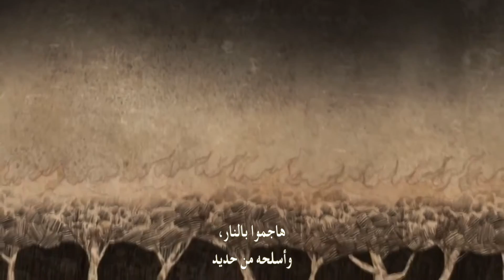Game of Thrones S01Extra01 - أطفال الغابة، الرجال الأوائل ، الاندالز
يتحدث (بران ستارك) عن أول من سكن (وستروس) ومتى قام (الاندالز) بغزو ها بعد أن ابحروا من القارة الشرقية (ايستوس)، وايضا يتحدث عن الديانات التي كانت موجوده، وكيف نشأت.